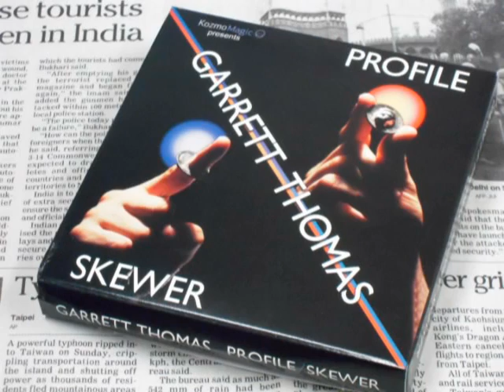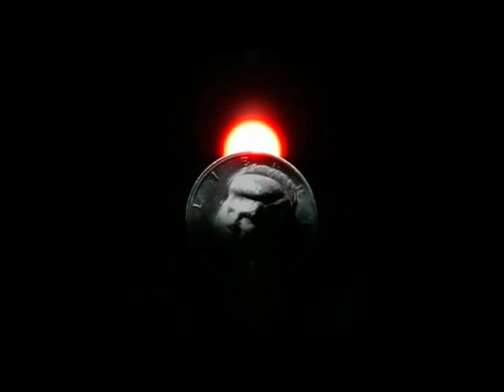SKEWER／PROFILE(演技・解説DVD付)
★実演が見られるマジックショップは→池袋本店、新宿2号店「パノラマジック」へ！